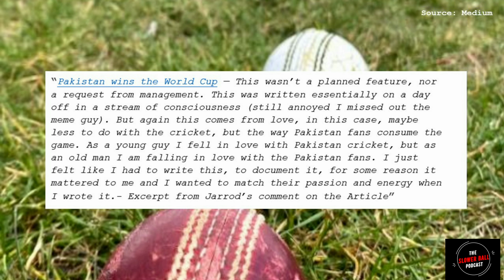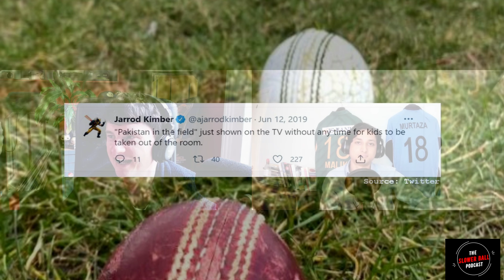'You have to decide what is going to work for you'| The Slower Ball Podcast ft. Jarrod Kimber | E1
Jarrod Kimber simply put is an ace All-rounder outside the cricket field.

He is a maverick. He is unapologetic for being himself.

Jarrod has written for multiple renowned sports publications around the world including 'EspnCricinfo' and the 'Wisden'. There is an authenticity you can sense in his writing. He has co-directed the movie 'Death of a Gentleman'. He has enjoyed his roles as an Analyst with multiple T20 franchises in the recent past.

In this podcast, we talk about his journey and his thoughts on his choices, the education system and some cricket.

00:00-1:28- Trailer
01:28-13:10- Earliest Memories in Australia & Drop-out from High School
13:11-20:31- The pressure of Career Expectations from Society/ Parents
20:32-28:13-  Career advice for Young people
28:14- 38:20 -Transition to a Cricket Writer
38:21- 45:20 -  Mapping Life & Love for writing
45:21- 53:50 - The Big Breakthrough in Cricket Writing world
53:51-57:26 - Moving to the UK from Australia
57:27-1:10:00 - Experience of Cricinfo
1:10:00-1:14:06-  Experience of ABC radio
1:14:06-1:24:20- Experience of being a T20 Franchise- Team Analyst (BBL and CPL)
1:24:20- 1:26:43- Matchups & why a batsman should deny a Single?
1:26:44- 1:31:22- Jarrod's love for Pakistan Cricket